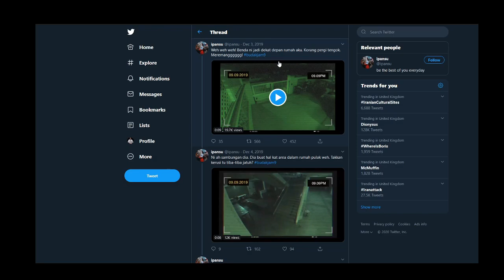Debunking Ghost Videos with Logic Part 2 and Ball Lightning into Tiktok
Edit: Not once in this video do I say ball lightning isn't real, just the clip isn't real. Please watch before commenting ;)

I enjoyed the first video so much i decided to make a part two of debunking ghost videos for funs.